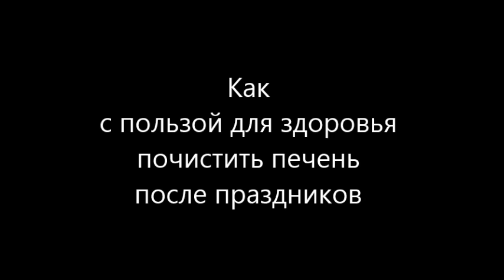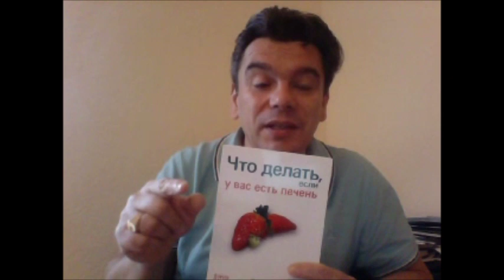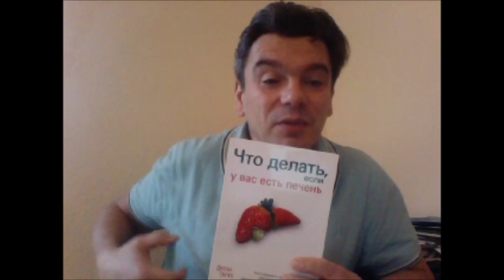Как почистить печень после праздников? Плохая работа печени - причина болезней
Как почистить печень после праздников? Как восстановить печень после праздников? Знаете что делать если у вас есть печень? Плохая работа печени - причина множества болезней. Очищение печени - это опасный для здоровья миф !!!
Врач, фитотерапевт, диетолог, доктор, Скачко Борис, Украина, Киев

Ищете, как почистить печень после праздников? Значит Вы понимаете, что плохая работа печени (когда есть ожирение печени, жировой гепатоз) - причина множества болезней. Но и очищение печени - это опасный для здоровья миф !!! Как и сыроедение, соколечение, вегетарианство, лечебное голодание, очистительная клизма.
Много советов содержит книга "Что делать если у вас есть печень", которую опубликовал врач, фитотерапевт, диетолог, доктор, Скачко Борис, Украина, Киев

Иными словами, если Вы искали как почистить печень после праздников, значит Вы понимаете, что плохая работа печени - причина множества болезней. Вместе с тем очищение печени - это опасный для здоровья миф !!! Наряду с такими системами как сыроедение, соколечение, вегетарианство, лечебное голодание, очистительная клизма.
Чтобы почистить печень после праздников Вам необходимо правильное питание, применить разгрузочные дни, соблюдать режим питания, рацион питания. Тогда очищение организма, снижение веса (лечение ожирения), повышение иммунитета, лечение ВСД (лечение вегето-сосудистой дистонии), лечение жирового гепатоза, лечение стеатогепатита, лечение панкреатита, гастрита, язвенной болезни пойдет само собой.
Много советов содержит опубликованная книга "Что делать если у вас есть печень", которую врач, фитотерапевт, диетолог, доктор, Скачко Борис, Украина, Киев опубликовал в 2011 году.

Купить книгу "Что делать если у вас есть печень", записаться на консультацию к доктору Скачко Борису (Киев):